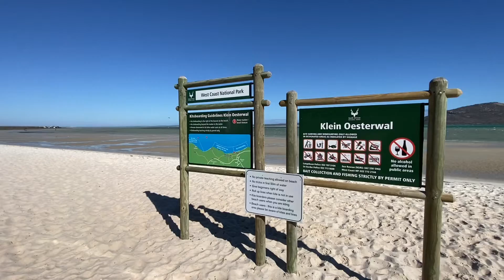Langebaan April 2022